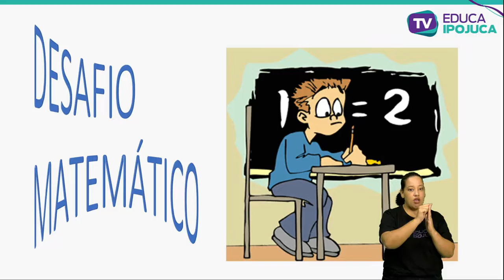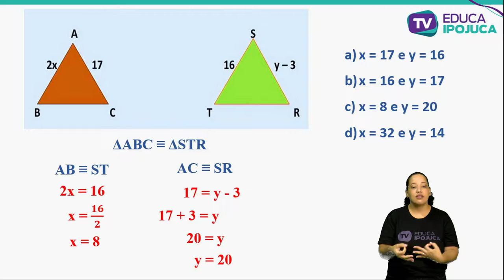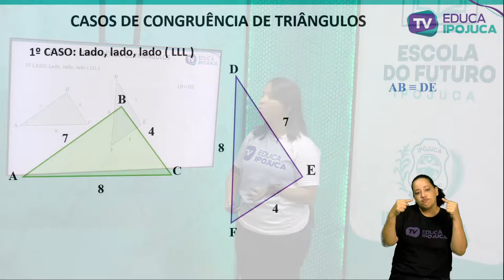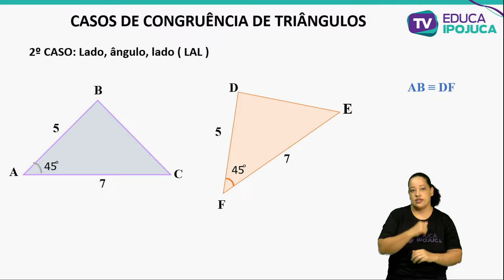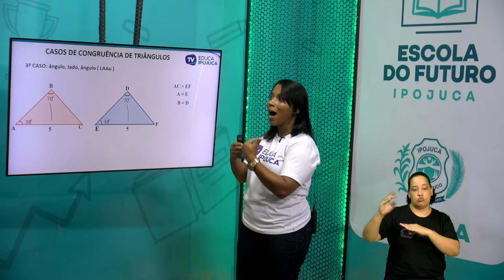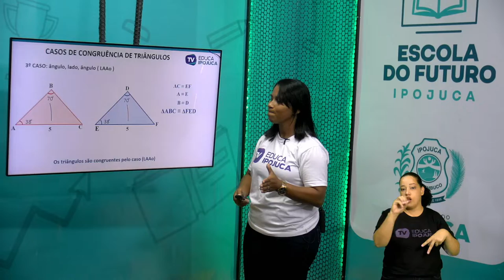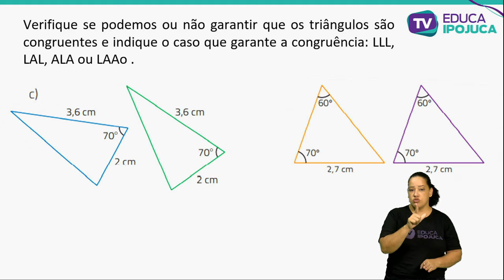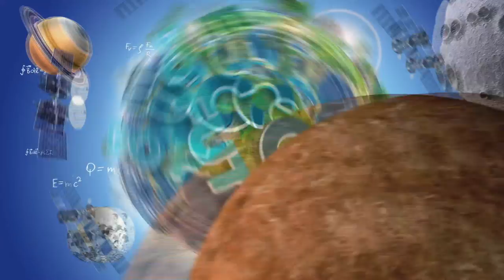MATEMÁTICA CONGRUÊNCIA DE TRIANGULOS 8 ANO AULA N°004